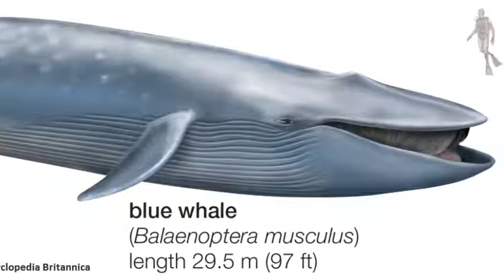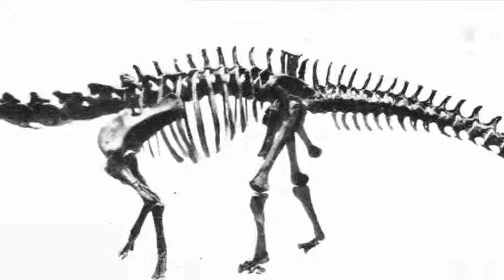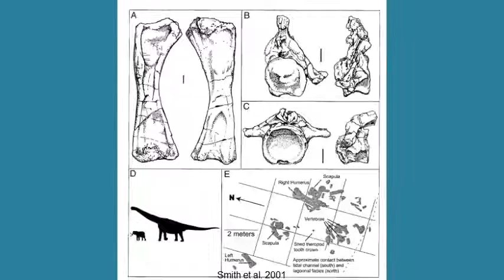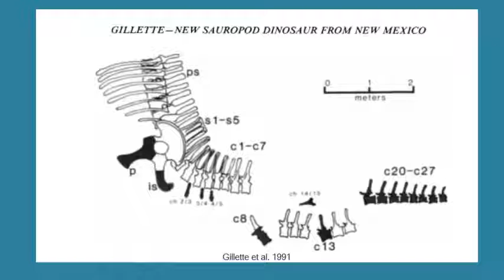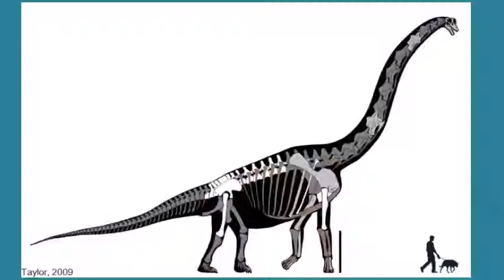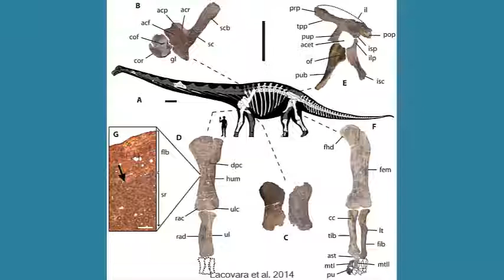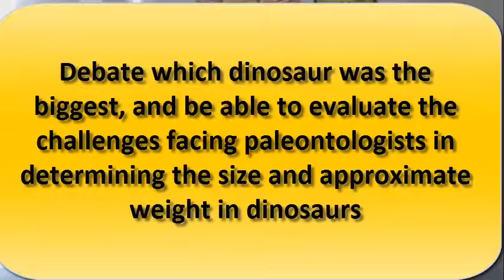Who was the BIGGEST dinosaur?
A video lecture on which dinosaur was the biggest!

If you are interested in learning more about large sauropod dinosaurs check out the fantastic blog:
Lots more information there then I can include in this video. With posts from: Mike Taylor,  Matt Wedel, Darren Naish